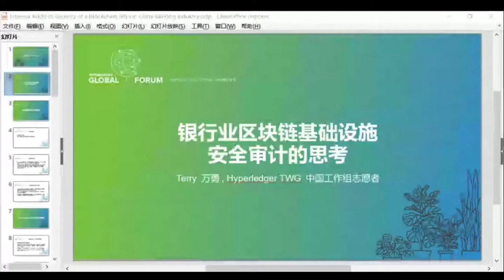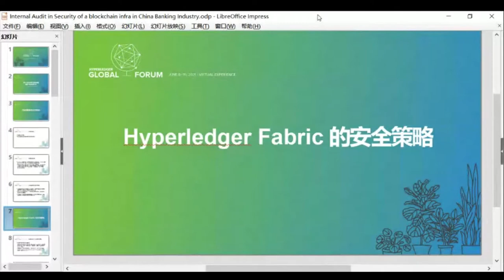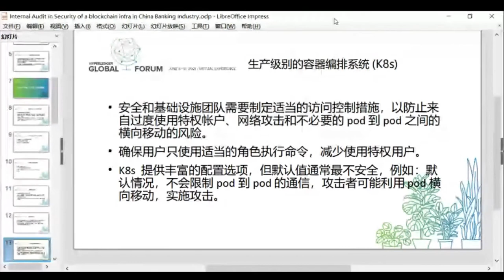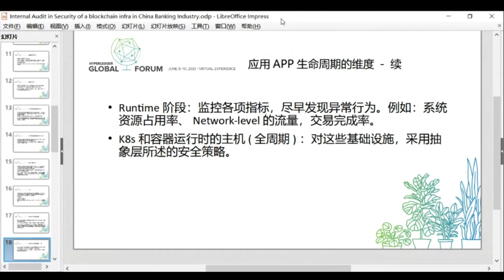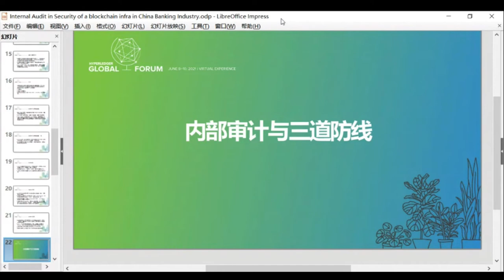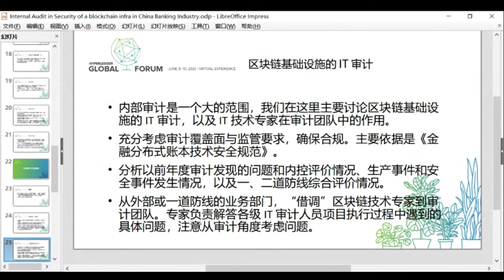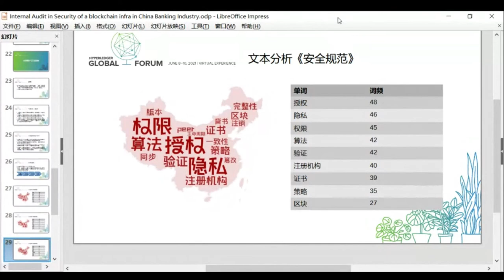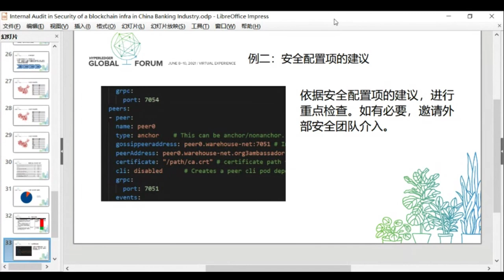A Tentative Description of Thinking: Internal Audit in Security of a Block Chain in... - Yong Wan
A Tentative Description of Thinking: Internal Audit in Security of a Block Chain in China Banking Infrastructure - Yong Wan, Volunteer of Hyperledger TWG China / Former IBMer

Nowadays more and more Banks and other finance companies adopt the hyperledger fabric as their block chain infrastructure. Meanwhile these block chain infrastructure need to be compliance with the internal audit and government regulations. There is no details which are specific to block chain infrastructure, and we only can find the common rules for all kinds IT system. The same thing happened when the Mobile Devices become the popular device in China Banking Industry. The proposal is suppose to discus the Container Security with the Hyperledger Fabric specific things and what we can do better when the additional rules come into audit regulations.